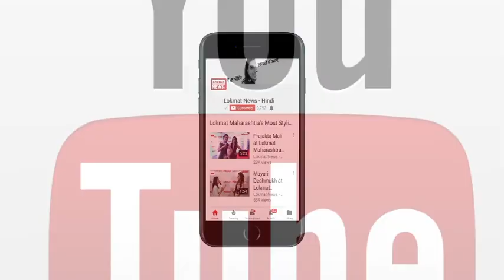बम ब्‍लास्‍ट से दहला आरा, कोलकाता से बैंक लूटने आये थे संदिग्‍ध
बिहार के भोजपुर जिला मुख्‍यालय के आरा में हरखेन कुमार जैन धर्मशाला बम विस्‍फोट हो गया, घटना उस समय हुई, जब कोलकाता से आए करीब आधा दर्जन अपराधियों के पास रखे बम फट पड़े